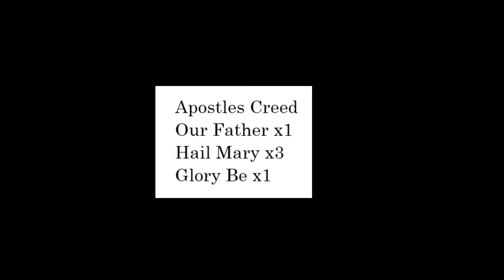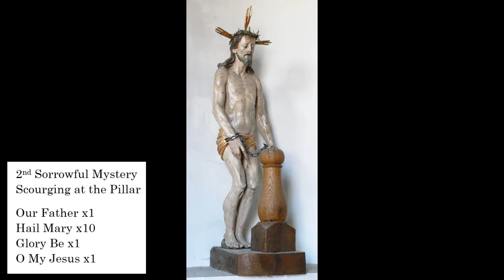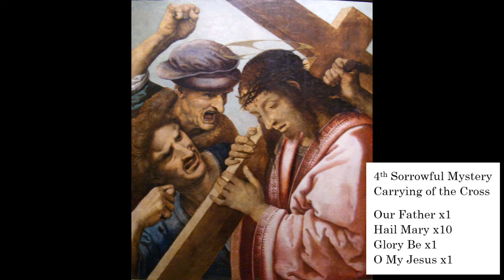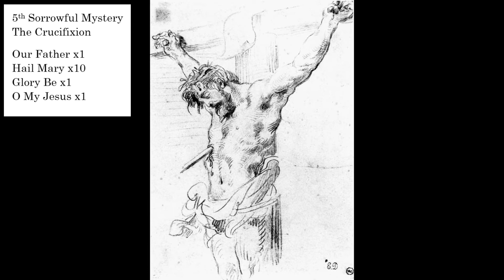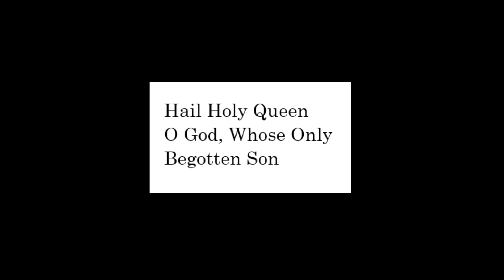Art for Sorrowful Mysteries of the Rosary, Tue/Fri (fast)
Music & Images for praying the Sorrowful Mysteries of the Rosary. No words. Mute if you don't like the music.

Paced at approx 2.5 minutes per decade, 10 seconds per Hail Mary

You are keeping pace if the images change at the end of the 3rd and 7th Hail Mary

0:00 Opening: Apostles Creed, etc
1:36 1st Sorrowful Mystery: the Agony in the Garden
4:06 2nd Sorrowful Mystery: the Scourging at the Pillar
6:36 3rd Sorrowful Mystery: the Crowning with Thorns
9:06 4th Sorrowful Mystery: the Carrying of the Cross
11:36 5th Sorrowful Mystery: the Crucifixion
14:06 Ending: Hail Holy Queen, etc

Images:

1. Agony in the Garden

The Agony in the Garden MET DP136373 By Raphael - This file was donated to Wikimedia Commons by as part of a project by the Metropolitan Museum of Art. See the Image and Data Resources Open Access Policyবাংলা | Deutsch | English | Esperanto | español | português | සිංහල | +/−, CC0,

The Agony in the Garden of Gethsemane By Ludovico Carracci - Sotheby's, Public Domain,

2. Scourging at the Pillar

3. Crowning with Thorns

Hieronymus Bosch - Christ Mocked (The Crowning with Thorns) - Google Art Project By Hieronymus Bosch : Home : Info, Public Domain,

Titian - Crowning with Thorns - WGA22845 By Titian - Web Gallery of Art: Image Info about artwork, Public Domain,

4. Carrying of the Cross

Christ Carrying the Cross By attributed to Leonardo da Vinci. - Own work, Public Domain,

Front: Christ Carrying the Cross. circa 1500. oil on panel. 57.2 × 32 cm. Vienna, Kunsthistorisches Museum. By Hieronymus Bosch The Yorck Project: 10.000 Meisterwerke der Malerei. DVD-ROM, 2002. ISBN 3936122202. Distributed by DIRECTMEDIA Publishing GmbH., Public Domain,

5. The Crucifixion

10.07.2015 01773 Schellerhau (zu Altenberg): Evangelische Dorfkirche (1593 geweiht), Matthäusweg 1 (GMP: 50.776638,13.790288). Eines der beiden großen Felder der bemalten Holzkassettendecke zeigt die Kreuzigung Jesu. [SAM1103.JPG]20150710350DR.JPG(c)Blobelt By Jörg Blobelt - Own work, CC BY-SA 4.0,

Eugène Delacroix - Christ on the Cross - WGA6248 By Eugène Delacroix - Web Gallery of Art: Image Info about artwork, Public Domain,

Meister Georgslegende Crucifixion avec saints By Meister der Georgslegende vers 1490 - Bildarchiv der Kunst und Architektur, Public Domain,

Thumbnail Image: Rosary with St. Benedict Medal. By Daniel Tibi (Dti) | daniel-tibi.de - Own work, Public Domain,